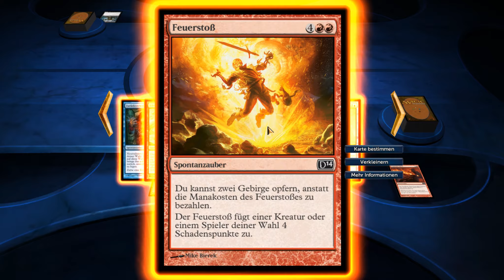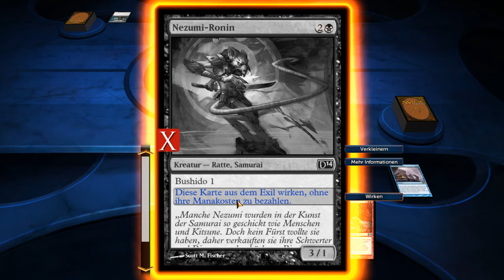Magic 2014 Erweiterung # 9 - Der Nezumischwarm - Let's Play Magic 2014 Expansion (German/HD+)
Magic the Gathering, das dürfte bei vielen Leuten Erinnerungen an die Kindheit wecken. Das wohl bekannteste und verbreitetste Trading Card Game das es derzeit gibt hat es auch 2014 wieder mit Duels of the Planeswalker auf den PC geschafft. Mit Hilfe der 5 Manafarben wird wieder versucht dem Gegner mit Hilfe von Spontanzaubern, Hexereien und natürlich Kreaturen zu zeigen wer Herr im Haus ist. Strategie ist hier oberstes Gebot und nur wer jeden seiner Züge genau plant wird später als Sieger vom Schlachtfeld gehen. Sei mit dabei, wenn wir uns einen Weg durch die Gegnerhorden bahnen und sie alle Staub fressen lassen!